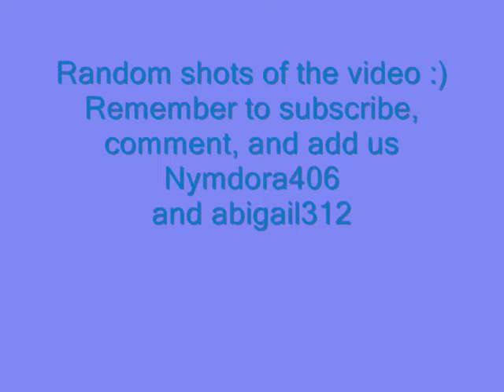gaiaonline fun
Me and my friend, nym playing Gaiaonline. It was so much fun lol, it's our first video so don't except anything good also this wasn't planned i just started to record and this is how it came out, i didn't edit anything out :)
add us on gaiaonline: nympadora604 and abigail312-me
Add us on youtube:  Arya604(nympadora's yt account)